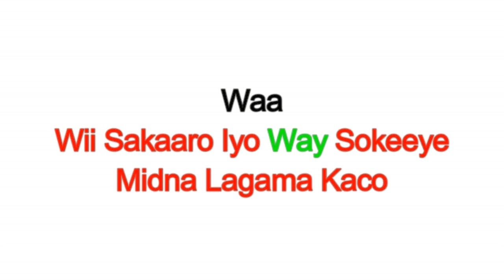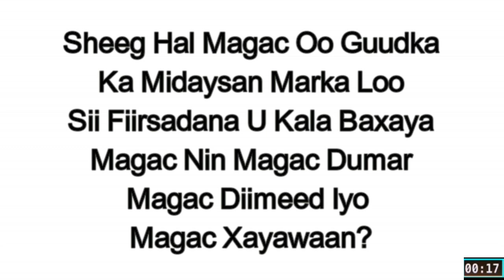Hal-xidhaale 07 Haddii Aad 2 Kamida Garato Waxa Aad Tahay Aqoonyahan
hal-xidhaaluhu wxa u korinayaa garaadkaaga iyo garashadaaada